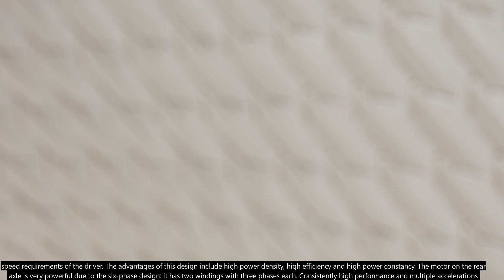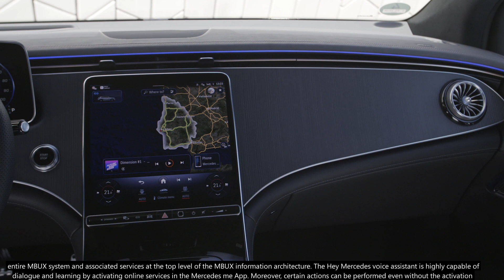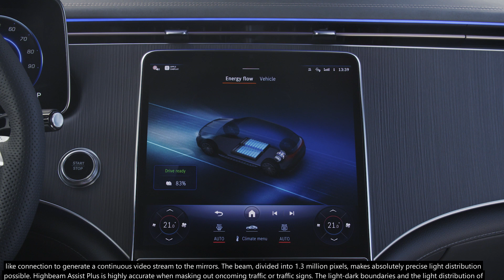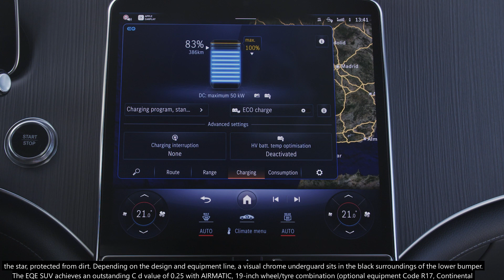Mercedes-Benz EQE 350+ SUV - Exterior & Interior - Full Info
The EQE SUV is the multi-purpose variant of the EQE executive saloon. Like the latter, it is available with the essential innovations of the EQS and at the same time is more dynamic than the EQS SUV. The EQE SUV is one of the most spacious representatives of its class.
Yet it is more compact than the EQE Saloon and, at 3030 millimetres, has a wheelbase that is nine centimetres shorter. The external dimensions are 4863/1940/1686 millimetres (length/width/height). As the fourth model after the two EQS and EQE Saloons as well as the EQS SUV, the EQE SUV uses the new all-electric platform.